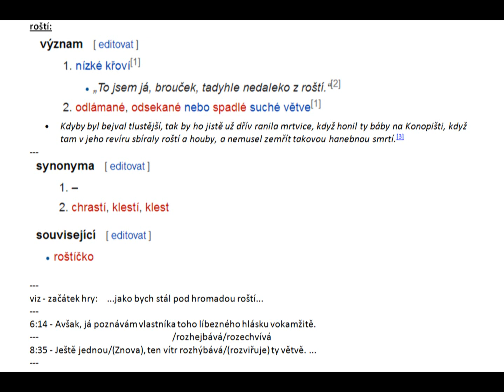KS 6 dodatky pro V1